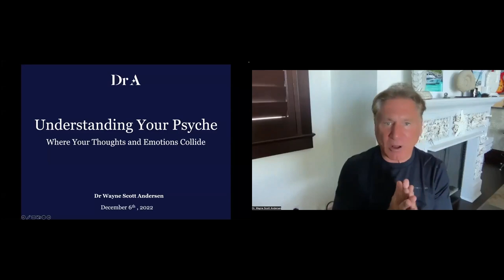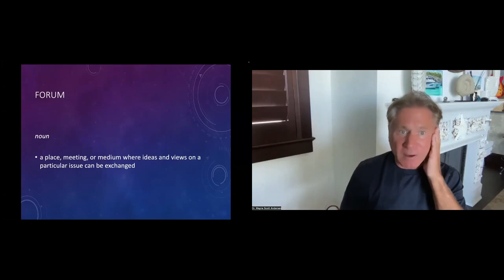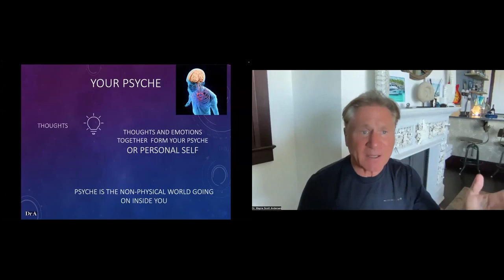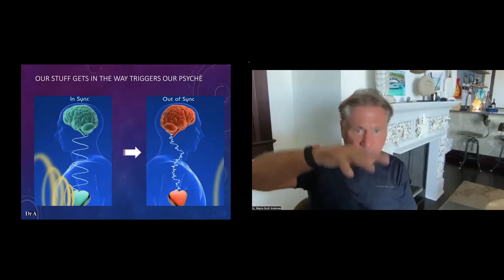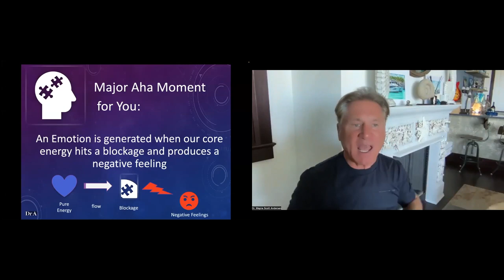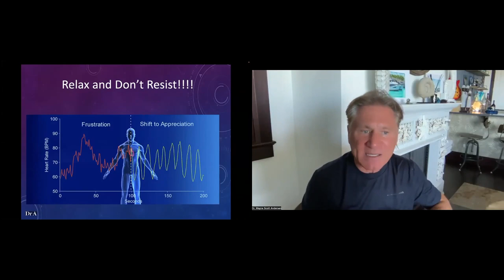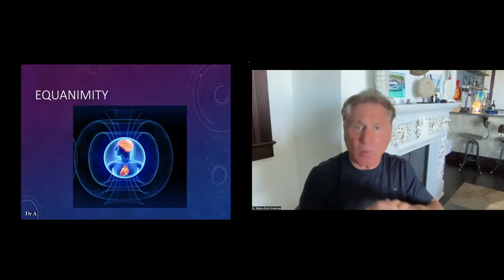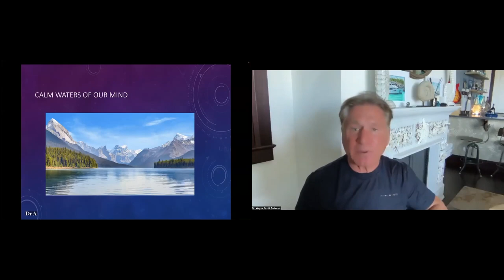Session 13: Understanding Your Psyche: Where Thoughts and Emotions Collide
Consciousness refers to the state of being aware of one’s thoughts and feelings. With so much chaos and conflict in the world, how do we manage our emotions and thoughts? How do we keep from feeling out of control or helpless? Watch this session to learn more.

The first Tuesday of every month, join Dr. A for a deep-dive into conscious leadership.